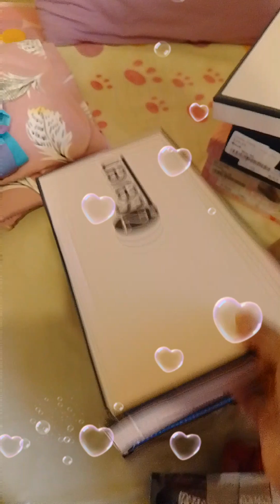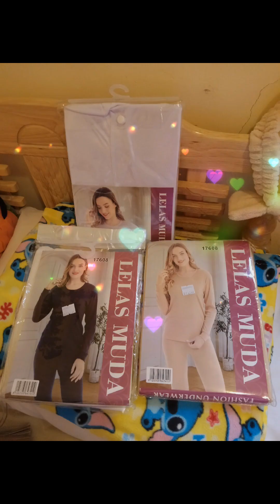Thankful and Super Blessed||Thank You so much Madam🤗||Binilhan ulit ako Ng mga Gamit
New Uniform and Pajamas Binilhan ako ni Madam
Ng Bagong mga Gamit ||ofwkuwait ofwlife Blessed and Thankful